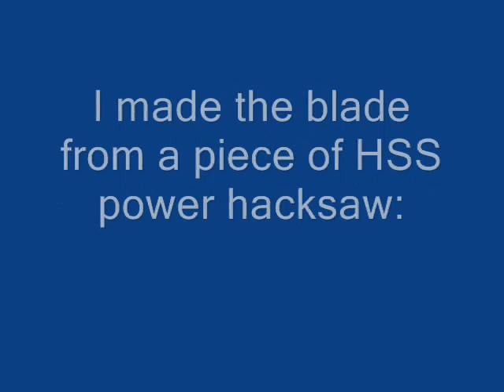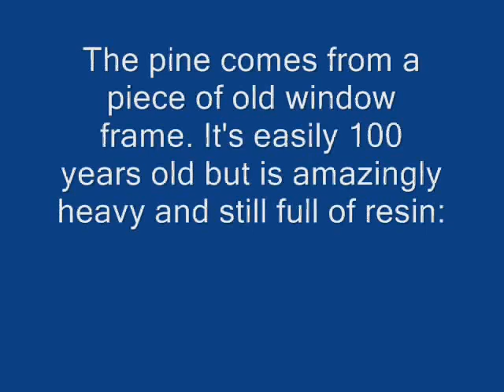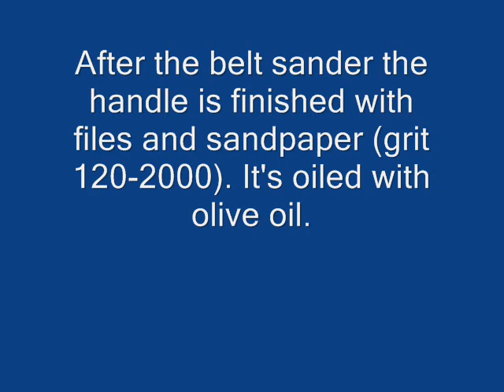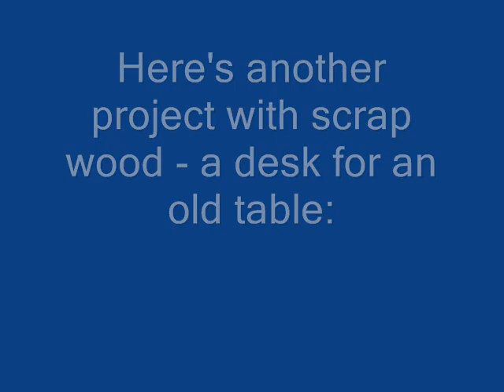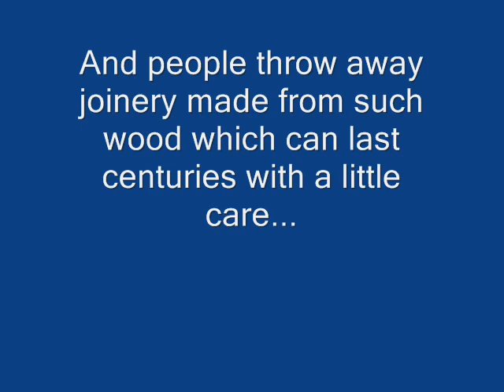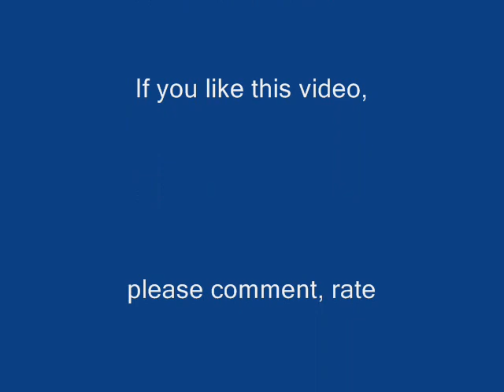Making a Knife With a HSS Blade and a Pine Wood Handle